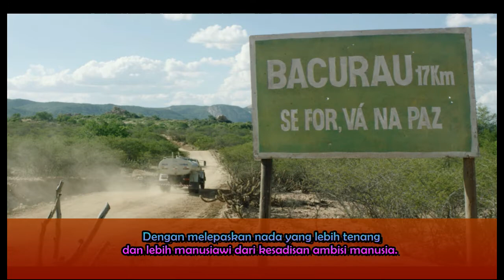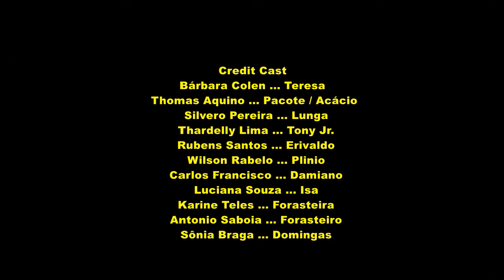Bacurau : Kebrutalan Kekerasan Politik di Pedalaman Brazil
Sebuah film berkualitas dari Brazil dengan horor gaya barat tentang ancaman yang meresahkan di sebuah kota yang dikepung oleh kekuatan politik yang kejam. Penulis asal Brazil, Kleber Mendonça Filho, di sini mengarahkan bersama produser dan desainer produksinya Juliano Dornelles. Dengan melepaskan nada yang lebih tenang dan lebih manusiawi dari kesadisan ambisi manusia. Terletak jauh di timur laut Sertão - pedalaman Brasil - berfokus terutama teriakan penolakan satiris terhadap presiden baru, Jair Bolsonaro. Ia terkenal menjanjikan untuk membuat negara lebih terbuka untuk perdagangan luar negeri.